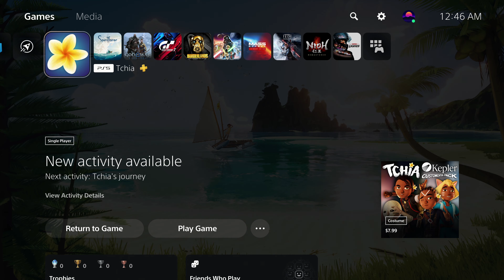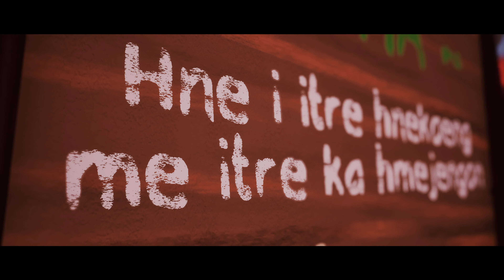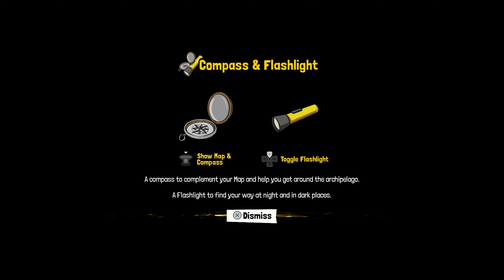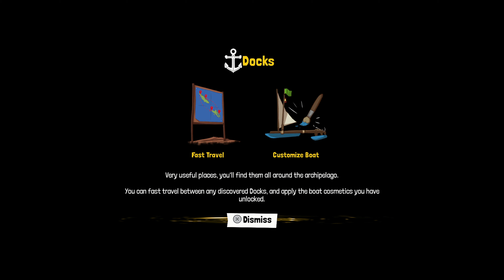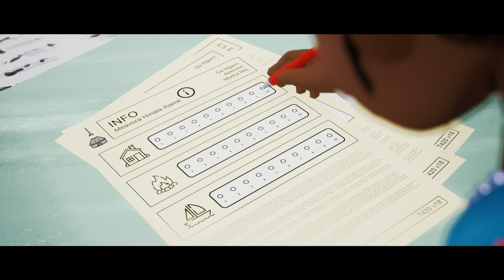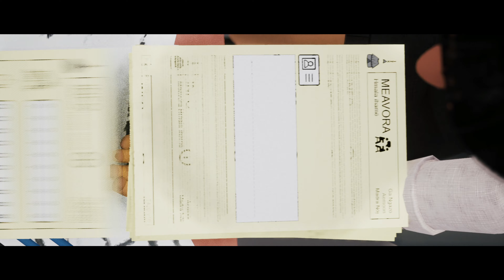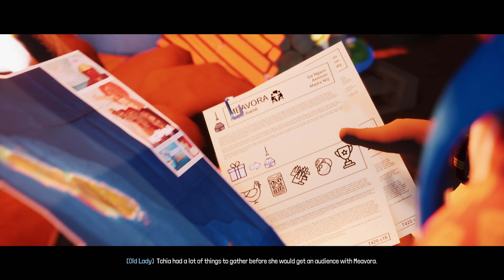Isles Of Wonder / Tchia (PS5) / Part 1 - 4K/60fps